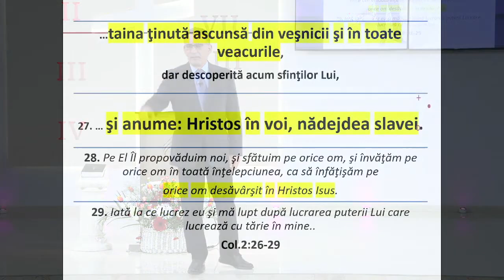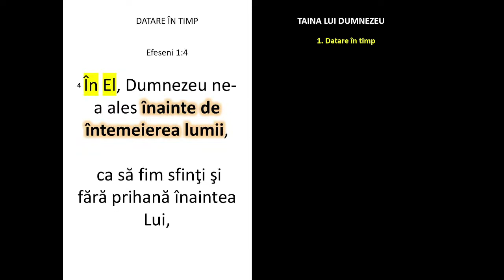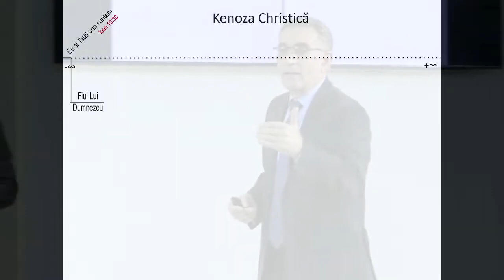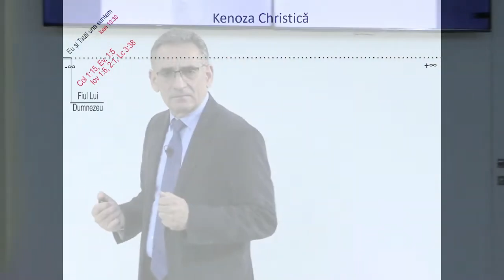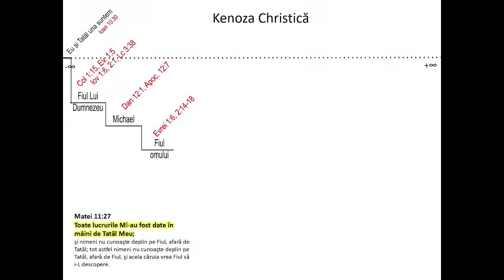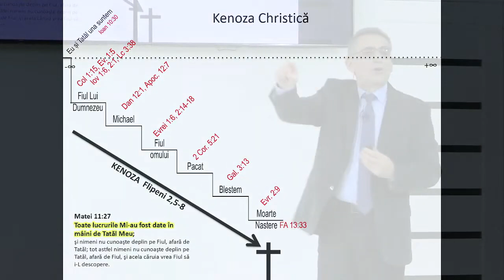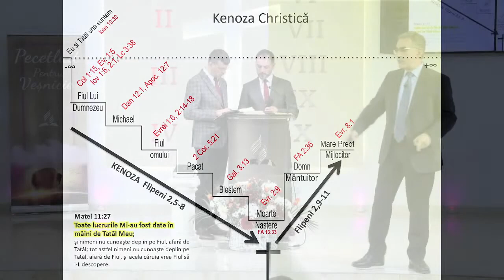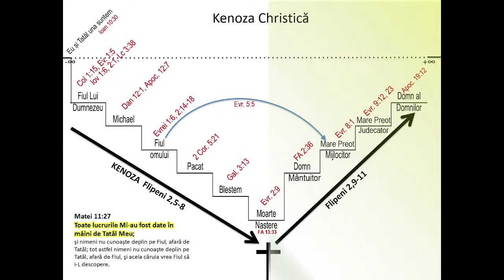Valentin Dănăiață - Hristos, taina lui Dumnezeu | sesiunea 6